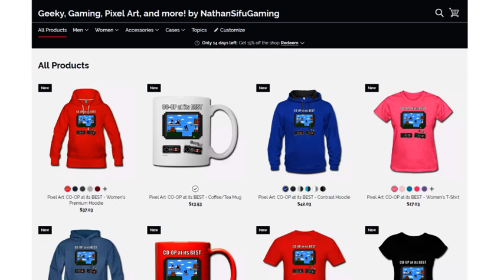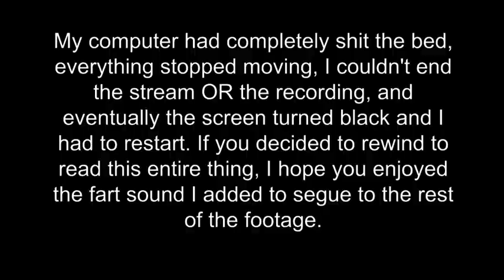⚔️ Zelda: Breath of the Wild (Bad Climbing Decisions) Let's Play! #3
Let's Play - The Legend of Zelda: Breath of the Wild for Nintendo Switch! FINALLY I get my chance to play the first truly open world RPG in the Zelda franchise. I plan on doing a full playthrough/walkthrough of Zelda Breath of the Wild, showing my BLIND gameplay experience!

Link can now jump, climb almost any surface, make fires, use all kinds of weapons, shields, clothing, and food that can be eaten or cooked to restore health. Link will also use various technology like the Sheikah Slate, which has a map, create waypoints, upgrade with various powers, including creating bombs, controlling magnetic objects, and stopping time around objects and enemies.